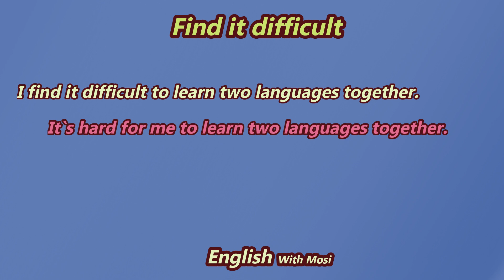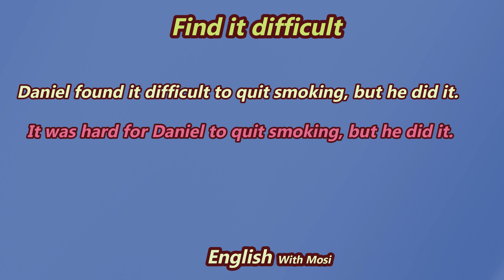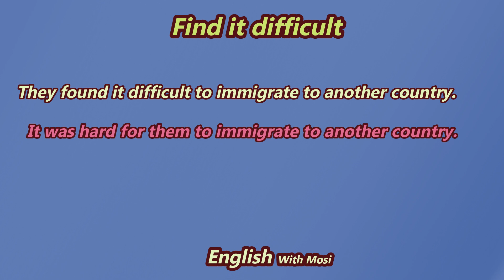The meaning and Using "find it difficult"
My dears
find it difficult means it`s hard
When you say:
I find it difficult ...
it equals
it is hard for me ...
or when you say:
Sara finds it difficult
it equals
it`s hard for Sara ...
now
when you say:
I find it difficult to do something it means it`s hard for me to do something .
I find it difficult to learn two languages together.
 This sentence means
It`s hard for me to learn two languages together.
Sara finds it difficult to leave her country.
it means
it`s hard for Sara to leave her country.

Daniel found it difficult to quit smoking, but he did it.
found is the past form of find.
So Daniel found it difficult equals
It was hard for Daniel
so
equals
It was hard for Daniel to quit smoking, but he did it.
or
They found it difficult to immigrate to another country.
means
it was hard for them to immigrate to another country.
and
if you want to use it for the future, you can say.
My father will find it difficult to let my sister marry David.
this sentence means
it will be hard for my father to let my sister marry David.
now it`s your turn to tell me

What do you find difficult to do?
What did you find difficult to do?
What will you find difficult to do?